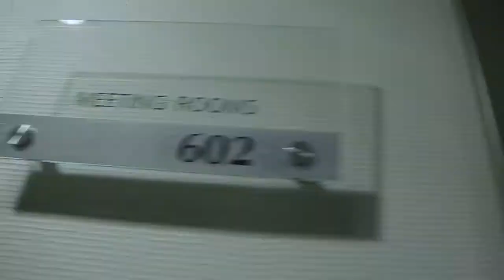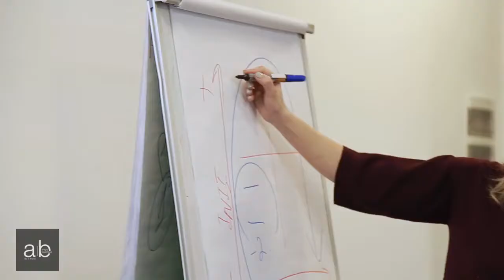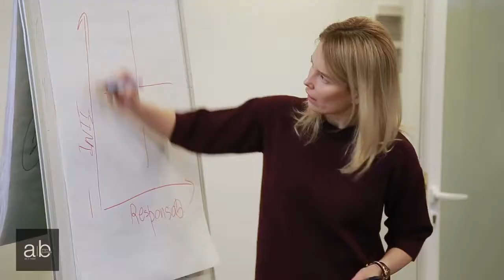Training Director 4 0